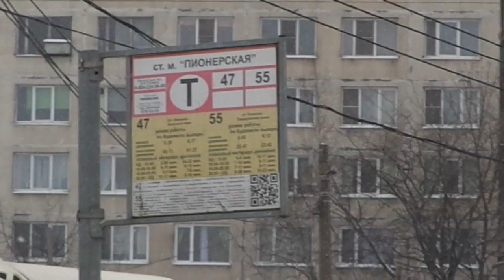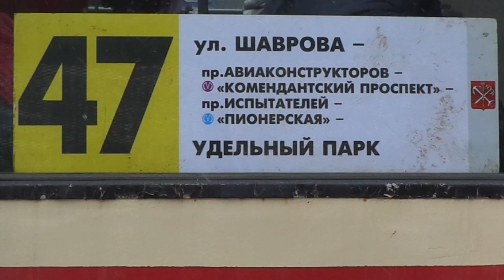На трамвае 5005 по 47 от Пионерской до Комендантской пл. СПб 11-***: ЛВС-86К 5005 по №47 (14.02.21)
Видео снято на участке: проспект Испытателей, Комендантская площадь (от ост. "ст. м. Пионерская" до ост. "ст. м. Комендантский пр.")
Дата съемки: 15 февраля, 2021 в 13:08.